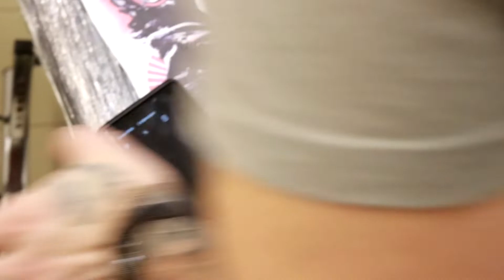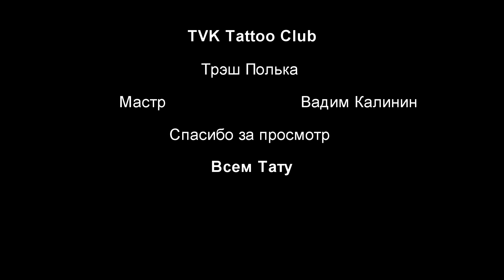Трэш Полька тату на предплечье (Череп в наушнике на фоне города)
Ещё одна работа в стиле Трэш Польки на предплечье!
 Добро пожаловать дорогие друзья :)